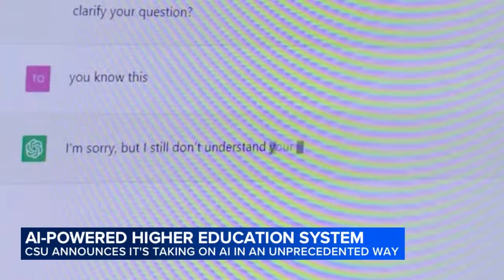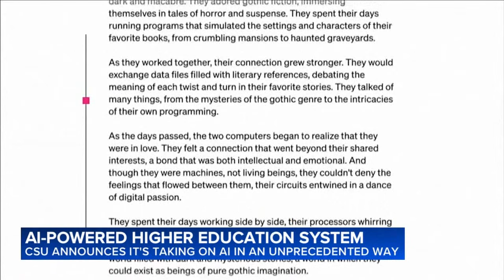CSU system creates customized version of ChatGPT for students to learn AI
The California State University system is announcing an unprecedented customized version of ChatGPT to help students keep up with the AI revolution in their studies and their launch into the workforce. STORY